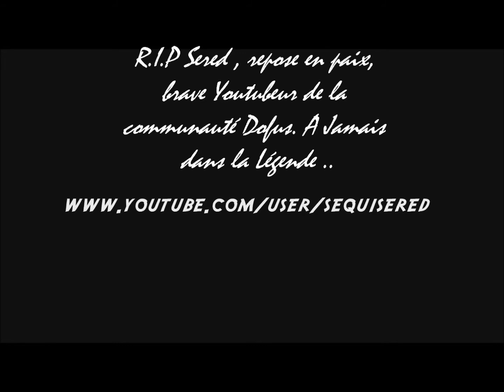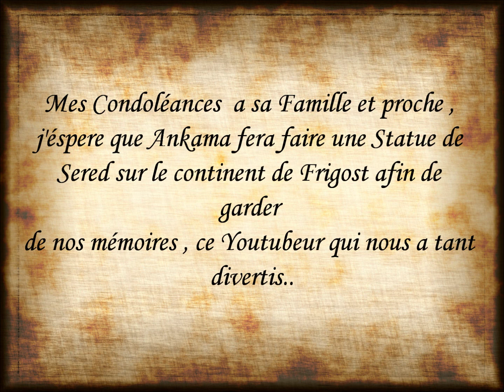Dofus Hommage a Sered ~ Bonus en Fin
Bonjour , bonsoir , aujourd'hui je viens présenter une courte vidéo fessant hommage a l'un et surement mon youtubeur préférer Dofusiens.. Qui es mort selon les infos d'un accident de moto. Je tien a précisez que en aucun cas cette vidéo es "commerciale" ou quoi que ce soit , j'ai sortis il y a 1 an deja un vidéo lyrics de sa musique  " i see dofus" suite a des demmandes je sort la deuxieme avec un extra en fin de vidéo.

RIP Sered

Paroles:

Au delà des montagnes du Craqueleur,
non loin des sombres cavernes du Bworker,
la foule rugissait en brandissant des bières,
les guerriers tombaient en mordant la poussière,
rouge le sang, croise le fer,
tremblent les murs du kolizéum.

A travers la forêt des pins perdus,
jusqu'aux tréfonds de la Mor ki tu,
portant blazon et couleurs de ta guilde,
arborant tes objets vivants,
fier guerrier, fils des douze,
louons ta foi, mère de ton courage.

Parcourir des océans déchaînés,
guêter l'horizon, braver les dangers,
surgit des brumes une île blanche immaculée,
un souffle glacé le temps a figé,
nature hostile, sombres donjons,
ici se dresse l'île de Frigost.

by Skinnou